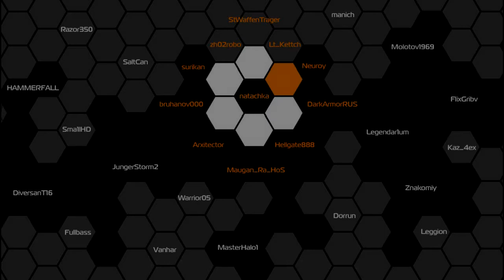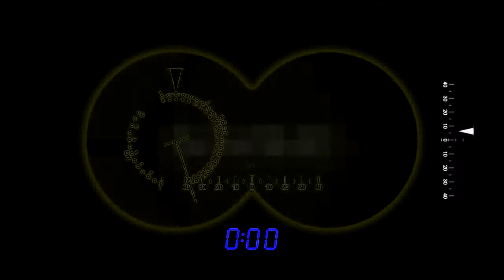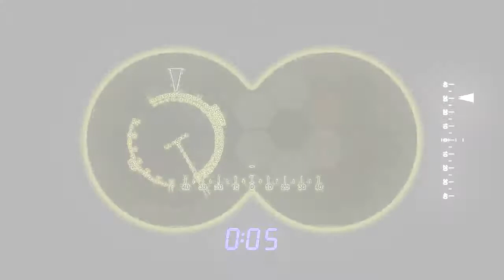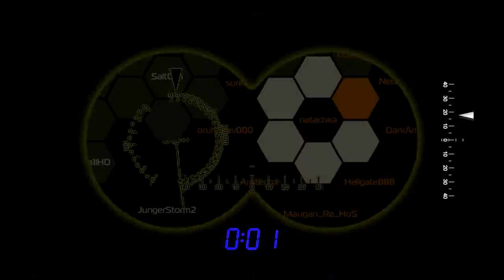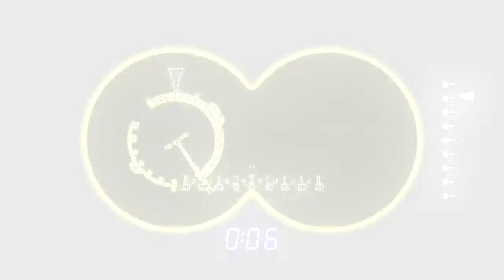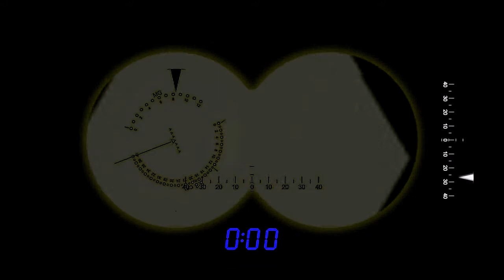ROBOCRAFT. Members of the clan =(VR)= (DECEMBER)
Клан основан 8 апреля 2014 года. В состав=(VR)= входят только русскоговорящие игроки. Идет набор в клан. Мы не гонимся за количеством, а стремимся к качеству.
Цель клана =(VR)= - создать объединение людей, которые хотят играть эффективно и развиваться независимо от уже имеющихся знаний. Для нас важны не только ваш опыт и умение играть в команде, но и способность к адекватному и вежливому общению.
Нет предела совершенству в изменяющемся мире.
Крылья крепнут в полёте!
Планы на будущее: собрать сильных духом игроков, которые не боятся перемен в игре.